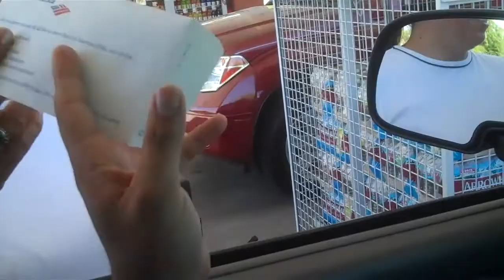Mom needs my money June 23,2010